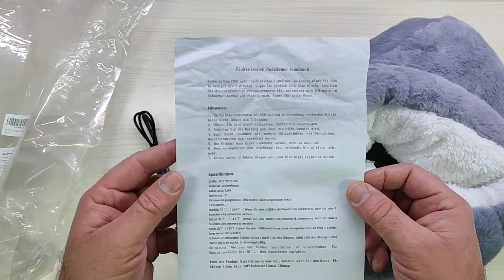Scaldapiedi elettrico, scaldapiedi Lyeiaa con 3 livelli di calore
Non mi ha convinto del tutto!

Il prodotto lo potete trovare ed acquistare qui

Recensione:
Grazie al programma Amazon Vine ho avuto la possibilità di provare questo scaldapiedi elettrico alimentato tramite presa USB e devo dire che non mi ha particolarmente convinto...
A livello di materiali è indiscutibilmente realizzato con cura e come potete vedere nel video è davvero realizzato molto bene. Il cavo di alimentazione "nascosto" nella parte bassa e chiuso da una cerniera a zip  è sufficientemente lungo per non creare problemi durante l'utilizzo.
A livello di funzionamento il calore prodotto è sufficiente e mai fastidioso e comunque regolabile su tre livelli di potenza per potersi adeguare alle esigenza dell'utilizzatore.
Quello che non mi ha convinto è la scomodità di dover tenere i due piedi inseriti nello stesso involucro che costringe a prestare attenzione quando si decide di alzarsi, perché in caso contrario (se non ci si ricorda di estrarre i piedi) si corre il rischio di cadere... quindi se avete animali domestici con cui giocate allegramente sul divano direi di evitare di utilizzarli in quei momenti...
Per il resto è davvero un buon prodotto che funziona anche molto bene!

Unboxing di Scaldapiedi elettrico, scaldapiedi Lyeiaa con 3 livelli di calore
Grazie.